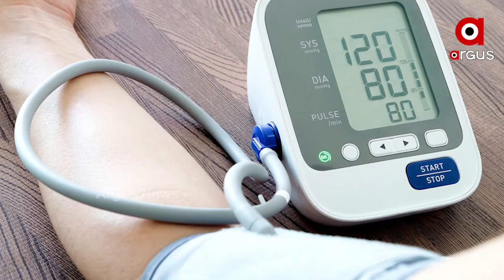କରୋନାରୁ ସୁସ୍ଥ ହୋଇଥିବା ରୋଗୀଙ୍କ ପାଇଁ କେନ୍ଦ୍ର ସରକାର ଜାରି କରିଛନ୍ତି ନୂଆ ପ୍ରୋଟକଲ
କରୋନାରୁ ସୁସ୍ଥ ହୋଇଥିବା ରୋଗୀଙ୍କ ପାଇଁ କେନ୍ଦ୍ର ସରକାର ଜାରି କରିଛନ୍ତି ନୂଆ ପ୍ରୋଟକଲ । ସ୍ୱାସ୍ଥ୍ୟ ଓ ପରିବାର କଲ୍ୟାଣ ମନ୍ତ୍ରଣାଳୟ ପକ୍ଷରୁ କୁହାଯାଇଛି ଯେ, ସୁସ୍ଥ ହେବା ପରେ ରୋଗୀଙ୍କୁ ଖାସ, ଶରୀରପୀଡା ଓ ଶ୍ୱାସକ୍ରିୟାରେ କଷ୍ଟ ଅନୁଭବ ହୋଇପାରେ । ଏହାକୁ ଦୃଷ୍ଟିରେ ରଖି ମନ୍ତ୍ରଣାଳୟ ପୋଷ୍ଟ କୋଭିଡ ମ୍ୟାନେଜମେଂଟ ପ୍ରୋଟକଲ ପ୍ରସ୍ତୁତ କରିଛି